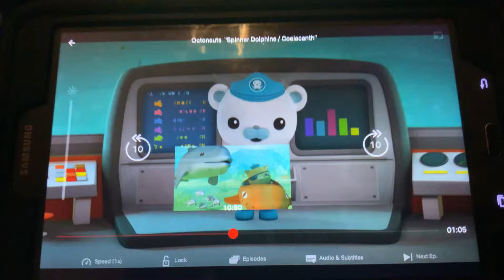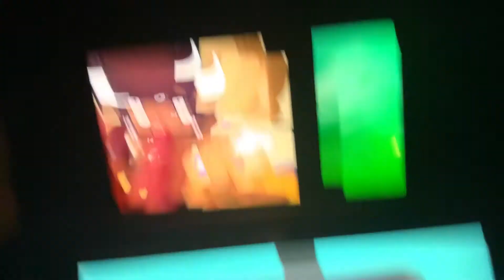Creature report Humpback dolphins and water buffaloes￼